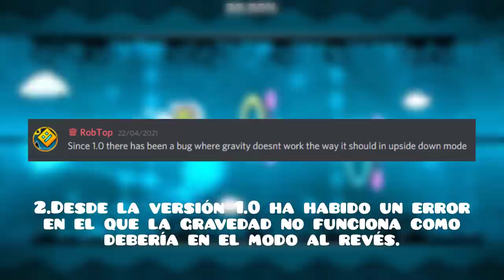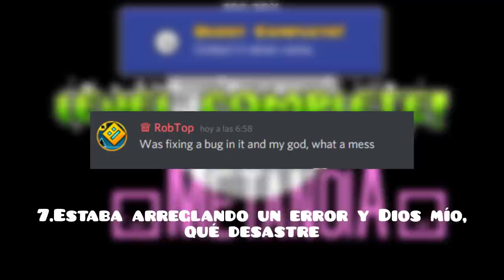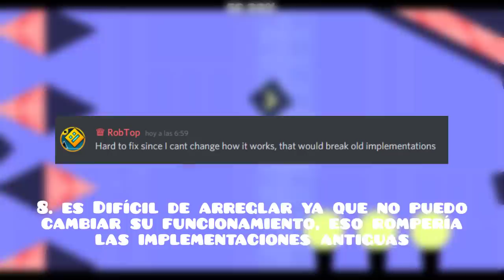Información y Novedades de Geometry Dash 2.2 y lo Nuevo que comento RobTop sobre la actualización